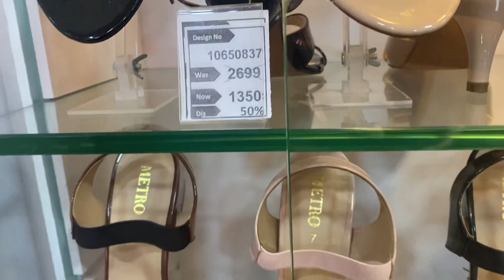Metro shoes 60% off 2023/ metro shoes sale 2023